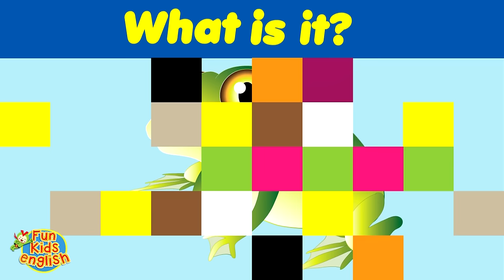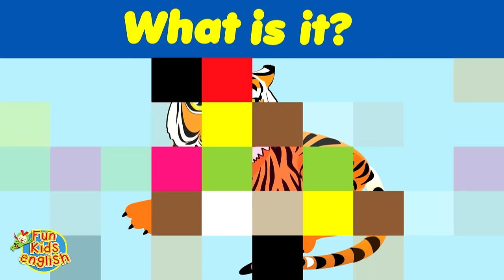What Is It? Song | Animals | English Pattern Practice for ESL | ESL for Kids | Fun Kids English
A fun video for practicing the grammar structure, 'What is it?' for children learning English, or just for fun. Can you guess what it is as the pictures slowly become clearer? How fast can you guess? Good luck!
Perfect for  toddlers, preschool, kindergarten and the ESL / EFL classroom.

★Check out our Children's English Learning Materials including music CDs, phonics readers, story books & more at:

★Get free flash cards, posters, printables and much more. Great for the classroom or at home

Learn English through songs! Sing and dance along with us and have fun learning English! We'll sing along to fun kids songs, chants for children and fun kids videos.

Words & Music Copyright Fun Kids English 2016
Video Copyright Fun Kids English 2016